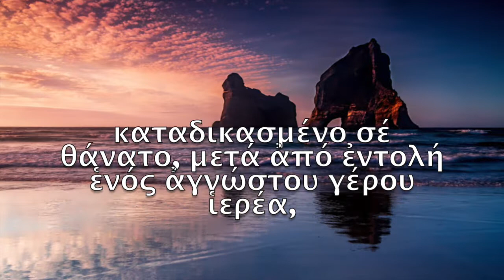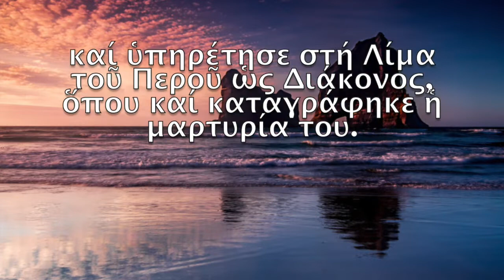Η μεταστροφή του Ρώσου υπολοχαγού Ευγένιου Δαλμάτωφ μετά από εμφάνιση του Αγίου Νικολάου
JOURNEY TO THE LANDSCAPES OF YOUR HEART - ORTHODOXY
Orthodox Christianity - Ορθόδοξος Χριστιανισμός

Abel-Tasos Gkiouzelis
Ask anything about God, atheism, etc.
Ρωτήστε οτιδήποτε επιθυμεί η καρδιά σας περί Θεού, αθεϊσμού, κλπ.

THE FLOWERS OF ORTHODOXY
Abel-Tasos Gkiouzelis

MOVIES OF HEART
American Christian Movies with greek subs about atheism etc.
Αμερικάνικες Χριστιανικές Ταινίες με ελληνικούς υπότιτλους περί αθεϊσμού κλπ.

THE SMILE OF GOD IN YOUR HEART
Orthodoxy - Ορθοδοξία

- Νέα Εποχή - New Age (Yoga, Reiki, EFT, κλπ.)
- Η Ορθοδοξία μέσα από την Αγία Γραφή

- 동방 정교회 Eastern Orthodox Church